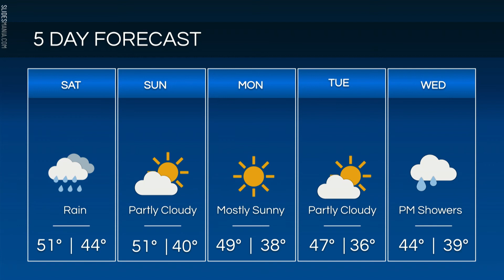March 18, 2022